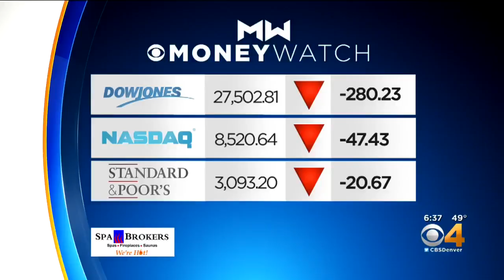Denver-Based Sleeping Giant To Help Boulder Beer Company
Boulder Beer Company products will still be sold on the shelves in 2020 and beyond, despite the company’s recent decision to downsize and stop nationwide distribution.